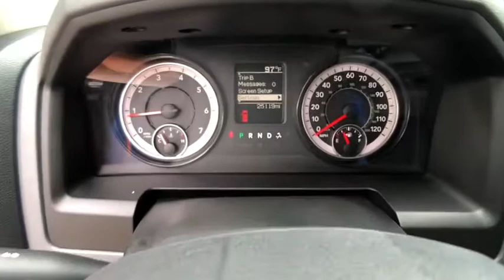2016 Ram 1500 Tampa FL GS415223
2016 Ram 1500 Express

Recent Arrival! BACKUP CAMERA, 3.55 Rear Axle Ratio, Anti-Spin Differential Rear Axle, Body Color Front Fascia, Body Color Grille, Body Color Rear Bumper w/Step Pads, Carpet Floor Covering, Delete Class IV Receiver Hitch, Fog Lamps, Front Armrest w/3 Cupholders, Integrated Voice Command w/Bluetooth, LED Bed Lighting, Media Hub (USB, AUX), Popular Equipment Group, Quick Order Package 22J Express, Radio: Uconnect 3.0 (UA1), Ram 1500 Express, Remote Keyless Entry w/All-Secure, SIRIUSXM Satellite Radio, Wheels: 20 x 9 Aluminum Chrome Clad. CARFAX One-Owner. Clean CARFAX. RWD 8-Speed Automatic 3.6L V6 24V VVTNobody beats a Veterans Ford deal!!Reviews:* Massive interior room; low step-in height; available fuel-efficient diesel engine. Source: Edmunds